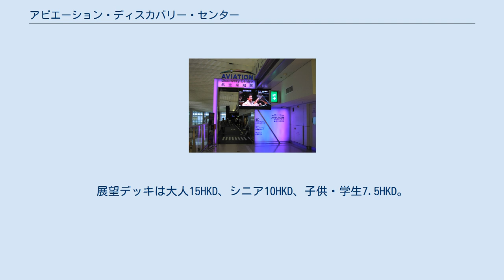アビエーション・ディスカバリー・センター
アビエーション・ディスカバリー・センター（航空探知館）は、香港国際空港第2ターミナル内にある飛行機に関する博物館である。
第2ターミナルが完成した2007年3月9日に、ターミナルと同時に開館した。
 2019年10月、第2ターミナル工事のため閉館した。
 フライトシミュレータや、数多くの飛行機の模型が展示されており、飛行機の歴史に関する展示、ジェットエンジンの構造を学習することが出来るコーナーも設置されている。
香港国際空港が完成するまで運用されていた啓徳空港の当時の様子を再現した模型や、写真も数多く展示されている。
また、屋上には展望デッキも設置されており、香港国際空港を離着陸する飛行機の様子を間近で見ることが出来る。
 また、館内にはPlayStation 3やPlayStation Portableを無料で体験プレイできるコーナーも設置されている。
 開館時間は午前11時から午後10時まで。
展示施設を見る場合は入場無料。
フライトシミュレータや、展望デッキを見学する場合、別途料金が必要。
フライトシミュレータは、30HKD。
展望デッキは大人15HKD、シニア10HKD、子供・学生7.5HKD。